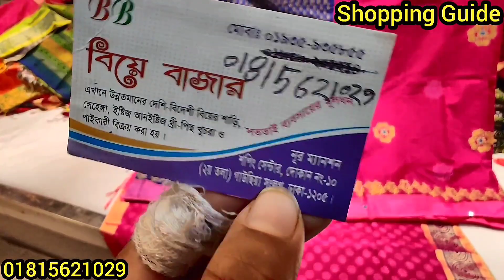বাহারি রংয়ের বুটিক শাড়ি || Saree Collection at Cheap Price || কমদামে বুটিক শাড়ি